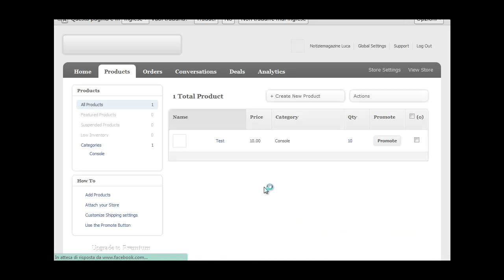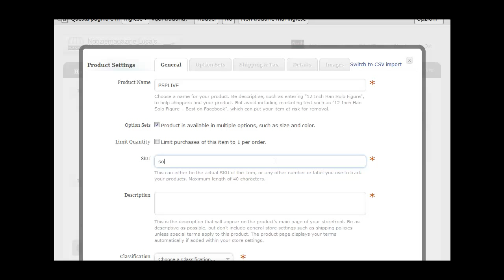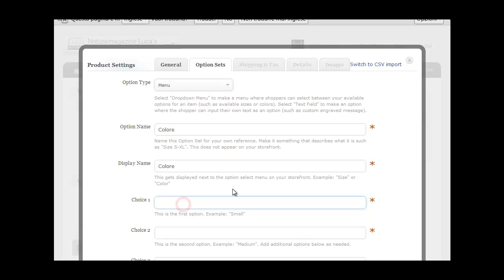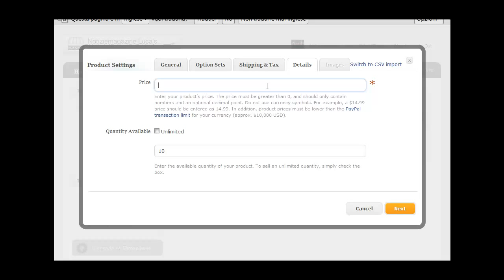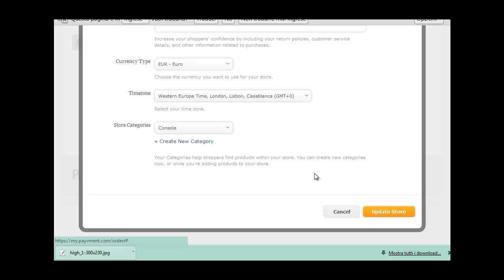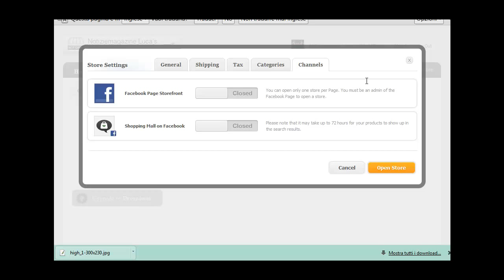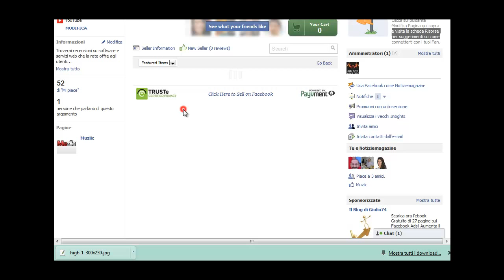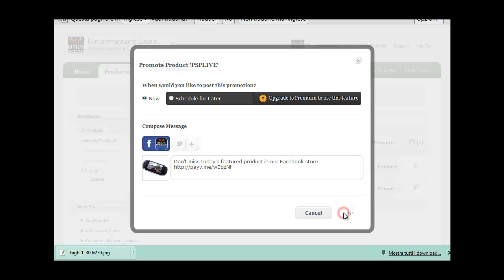Come Aprire Un Negozio Online Su Facebook: Crea Un E-commerce Con Payvment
Per utilizzare Facebook per il proprio business, possiamo aprire un negozio online su Facebook  e creare un e-commerce cn Payvment, una piattaforma le cui funzioni base sono del tutto gratuite.